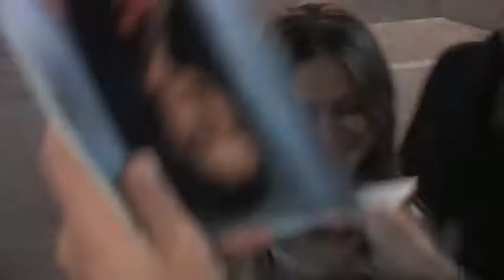Actress Alexis Dziena signs autographs for fans in 2010 - Daily Mail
From an Entourage actress to major real-estate investors, nearly 500 people and companies with New York addresses have been exposed in a database of the so-called Panama Papers. The International Consortium of ­Investigative Journalists published the database which contains more than 300,000 offshore entities from the Panama Papers and Offshore Leaks investigations. Among those named in the searchable database include wealthy socialite Denise Rich (top left), former UN Secretary-General Kofi Annan's son, Kojo, (top center), Entourage actress Alexis Dziena (top right), founder and chairman of D.E. Shaw & Co David Shaw (bottom left), Swiss millionaire and art collector Louise Blouin (bottom center) and beer entrepreneur Eugene Kashper (bottom right). The data that the group has made public is only a fraction of the of the Panama Papers a compilation of more than 11.5 million leaked files from the Panama-based law firm Mossack Fonseca. The group has noted that having an offshore account or company is not illegal, noting there are legitimate uses for offshore companies and trusts.